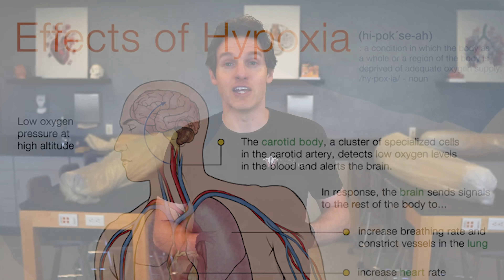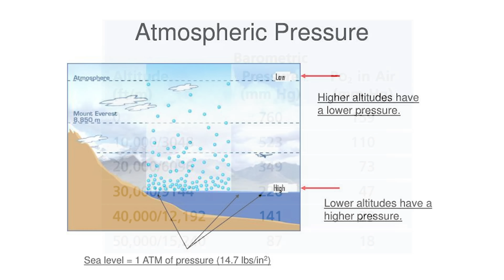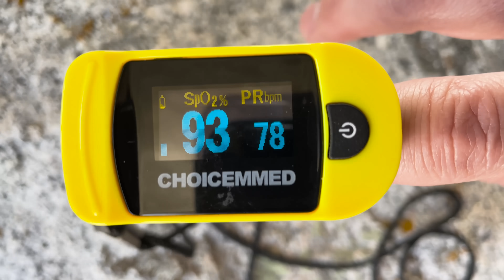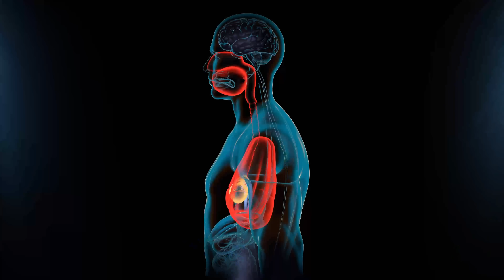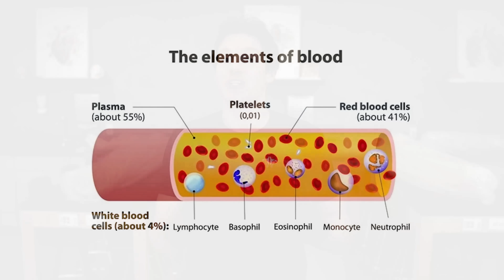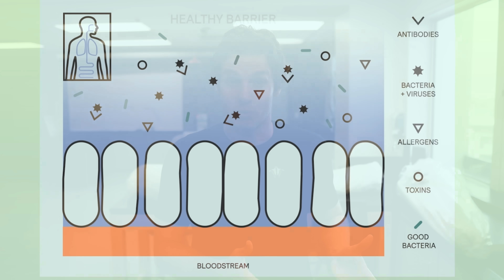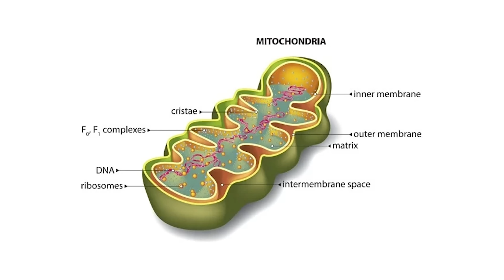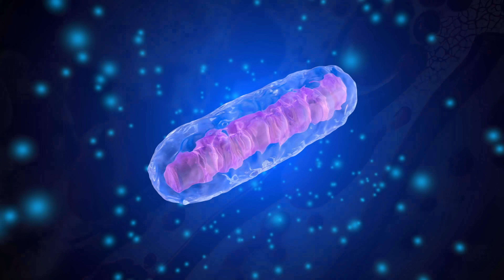How High Altitude Training Changes Your Body?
What Training At High Altitude Does to the Body

In this video, Jonathan from the Institute of Human Anatomy dives into the fascinating effects that high-altitude training has on the human body.  Learn the physiological adaptations that occur with prolonged exposure to high altitudes and how these adaptations can benefit athletic performance and endurance. Its going to be a fun one! Let's climb this mountain together!  🏔️

0:00 - 0:42 Intro
0:43 - 1:31 High Altitudes and Hypoxia
1:32 - 3:35 Atmospheric Pressure: How It Changes With Altitude & Causes Hypoxia
3:36 - 4:34 How Does Your Body Respond Initially When Exposed to High Altitudes?
4:35 - 7:47 What Happens If You Remain Exposed to High Altitudes?
7:48 - 9:08 More Capillaries, Mitochondria, and Glycolytic Enzymes
9:09 - 10:10 Athletes Training At Higher Altitudes
10:11 - 10:49 How High Do You Need to Train at Altitude to Get a Noticeable Improvement?
10:50 - 11:52 How Long Do You Need to Train at Altitude?
11:53 - 14:40 Training Protocols: Live High, Train High vs. Live High, Train Low
14:41 - 15:49 How Much Can High Altitude Training Improve Athletic Performance and Fitness?
15:50 - 17:06 Final Thoughts On Training At High Altitudes

Common Questions We Answer in This Video:
How does high-altitude training affect the human body?
What are the benefits of high-altitude training for athletes?
How does the body acclimatize to high altitudes?
What is hypoxia and how does it impact training?
How does atmospheric pressure affect the body at high altitudes?
What physiological changes occur with high-altitude training?
How long should you train at high altitude to see results?
Can high-altitude training improve endurance?
What are the risks of high-altitude training?
How high in altitude do you need to train for benefits?
How does high-altitude training improve athletic performance?
What is the proper way to acclimate to high altitudes?
How does high-altitude training affect red blood cell production?
What equipment is needed for high-altitude training?
How can high-altitude training benefit cardiovascular health?
What are the stages of acclimatization to high altitudes?
How does high-altitude training affect VO2 max?
Can high-altitude training help with weight loss?